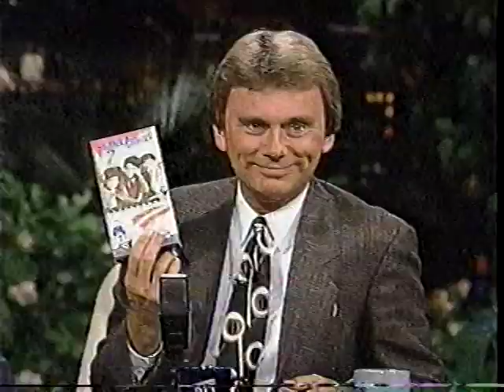Spanky McFarland 5-29-89 Little Rascals/Our Gang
Talk show host Pat Sajak interviews onetime child actor Spanky McFarland from the Little Rascals/Our Gang comedy shorts, broadcast 5-29-89.